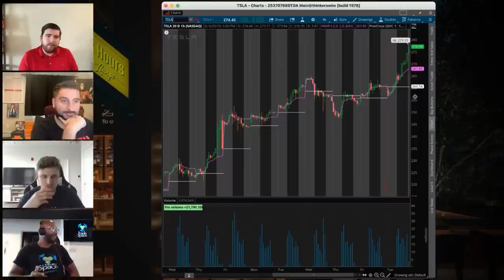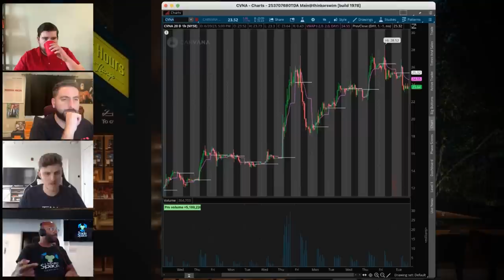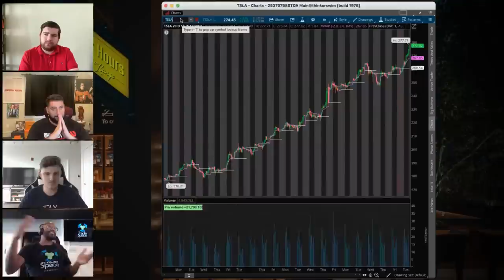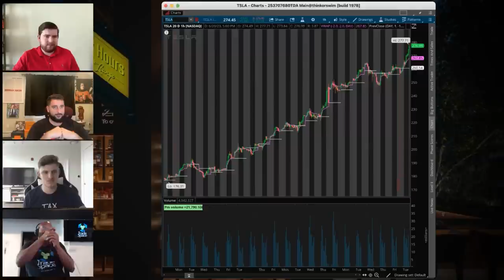OPTIONS TRADER MAKES $2,000,000 IN ONE MONTH SQUEEZING HEDGE FUNDS | SANG LUCCI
Wall Street options trading legend, Sang Lucci (@SangLucci), joins the fellas at the After Hours Podcast to talk about making $2,000,000 in a month and feeling nothing afterwards, share how got started trading options, share about the Wild West of his prop trading days, talk how he learned to go long when everyone around him was shorting, discuss charts, share his advice to traders, discuss why traders should learn to listen to their gut, share when he knows he's about to go in, guns blazing, tell how handle stress and anxiety, share how he diversifies income in businesses and real estate, talk about the stupid things he has spent his money on & more. Thanks Sang Lucci for coming on to share your valuable insight! Let's do it again, very soon!